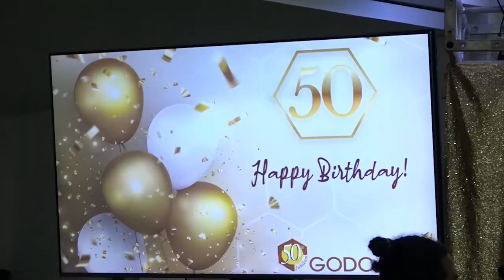11 12 2021 Godo herdenkt 50 jarig bestaan